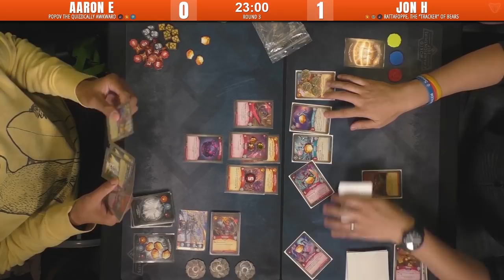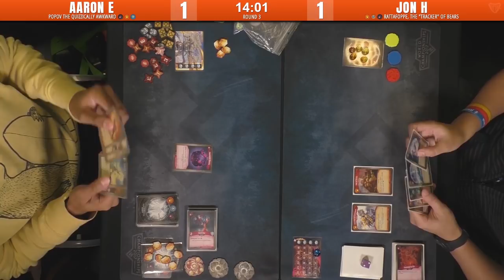Keyforge - Round 3 | Age of Discovery Sealed Deck @ 401 Games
Lots of Dis cards flying around in this matchup.  Aaron can turn any creature into a tower with two copies of Blood of the Titans, but the chains flow freely in Jon's deck with multiple sweepers like Gateway to Dis and Coward's End.

Commentary:  Victor and Travis